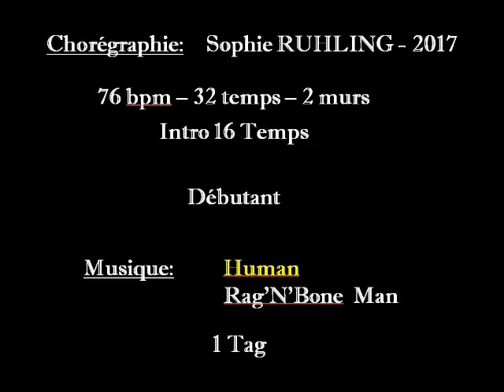Human After All - Country Line Dance (Démo)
Commentaires:
Chorégraphie: Sophie RUHLING (France) - Juin 2017